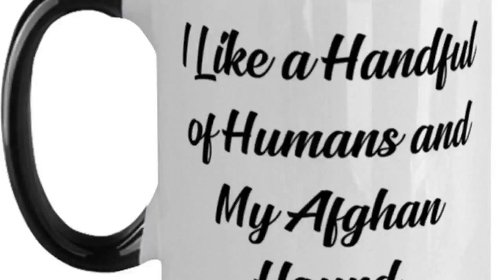Funny Afghan Hound Dog Gifts, I Like A Handful Of Humans And My Afghan Hound., Unique Holiday Two...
Afghan Hound Dog 11OZ Two Tone Coffee Mug makes for elegant gifts that speaks of a person's uniqueness. Don't sweat over the right gifts! This mug is beautiful as it is durable; a great gift to give a loved one. The universal acceptance of a coffee mug as a gift makes it a preferred gift choice, and this mug is an excellent gift to the one you care about. Aside from it being a universal gift item, you take the bar notches higher by filling the mugs with coffee samples, special tea samples for their enjoyment, and even candy. Isn't that sweet! Wouldn't you want to make that special person happy Get the Mug before it runs out! Product Features - Afghan Hound Dog Two Tone Coffee Mug - To show that person how special he/she is, get him/her this coffee mug. - Highest Quality - You don't have to worry about our mugs getting broken in the dishwasher or microwave, they are made from the best ceramics. - Great Afghan Hound Dog Gift - this coffee mug is a great gift during birthdays, wedding anniversaries, graduation, celebrating friendships and the likes. - Printed with Superior Ceramic Inks - A Truly Permanent Imprint That Will Never Fade Or Lose Its Glow. - Shipped from USA - The styrofoam casing guarantees it is shipped in perfect piece.